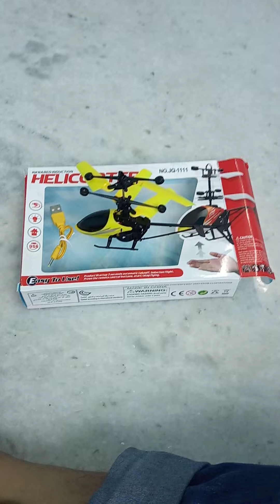🚁🚁🚁🚁🚁 helicopter hand sensor bird tiny rc toy lift off automatic charger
Helicopters were developed and built during the first half-century of flight
with the Focke wulf being the first operational helicopter in 1936. Some helicopters reached limited production, but it was not until 1942 that a helicopter designed by Igor sikorsky reached full-scale production with 131 aircraft built.